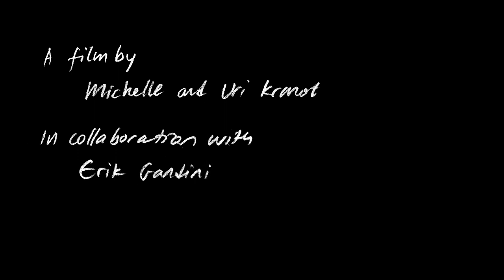How Long, Not Long // A film by Michelle & Uri Kranot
A visual journey challenging us to think about a universal belonging that doesn't confine itself to a city, region or national boundary in an age where xenophobia, nationalism and intolerance are ubiquitous.

Project Details:
Format: Animated Documentary
Technique: Paint on footage
Production: TinDrum, The Animation Workshop, FASAD CIne,
Direction: Michelle and Uri Kranot, in collaboration with Erik Gandini
Animation: Michelle and Uri Kranot, Marine Duchet, Karsten Hoop
Mix: Thomas Richard Christensen